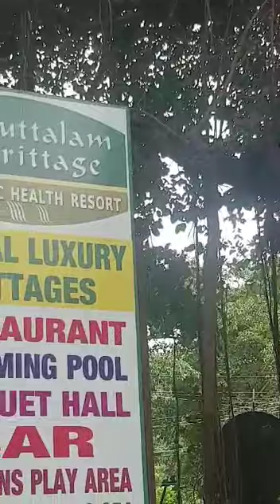IDA TN State Level 3ACDEP Meet 2July2023#shorts#IDATenkasi#Indian Dental Association#ida.org.in#ida